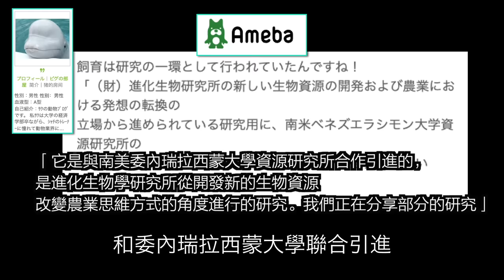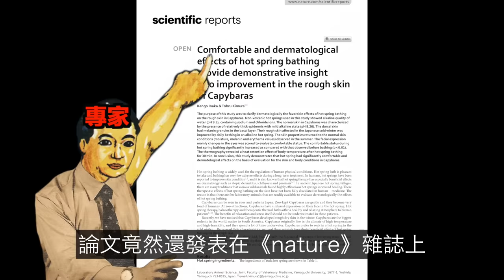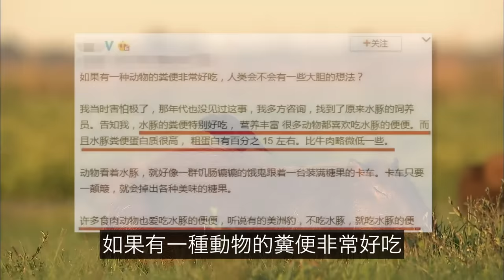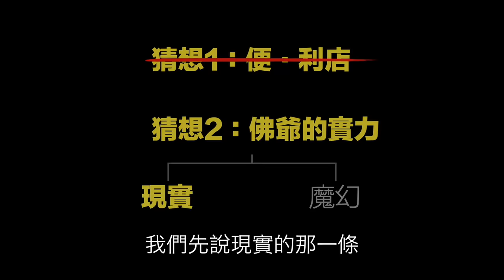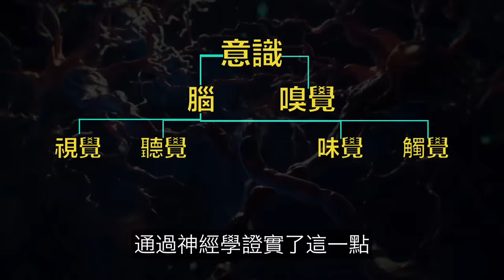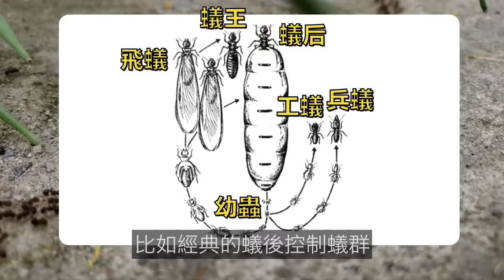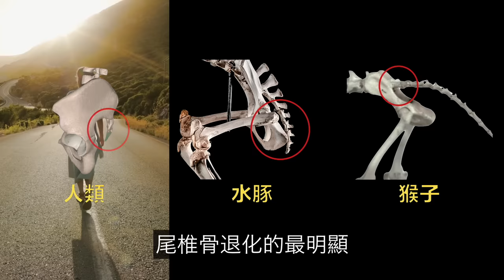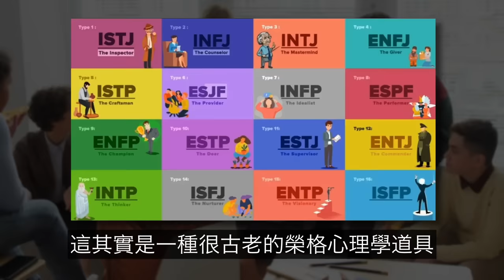水豚：一種能『控制心靈』的動物？原來，這背後的生物原理十分有趣……|自說自話的總裁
簡介：
這是一期《動物系列》我們來聊聊水豚。